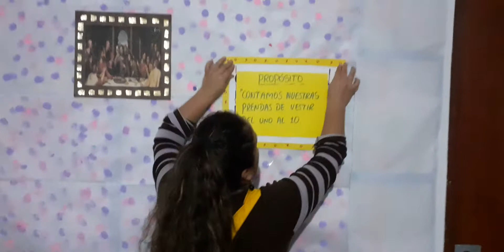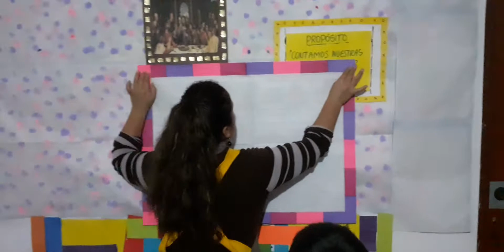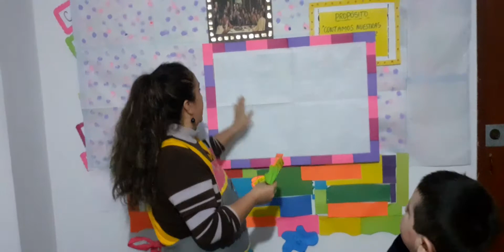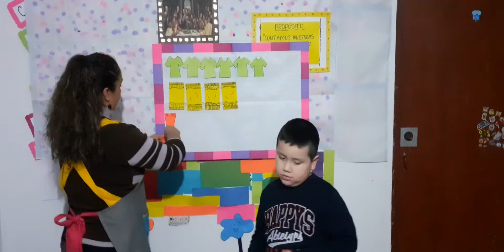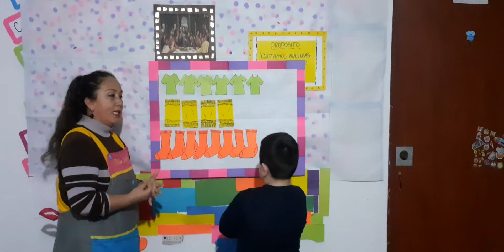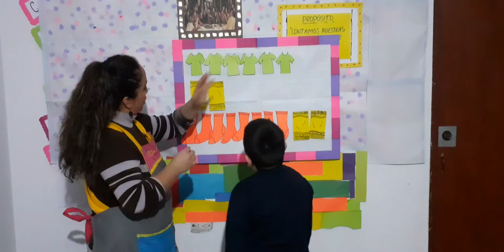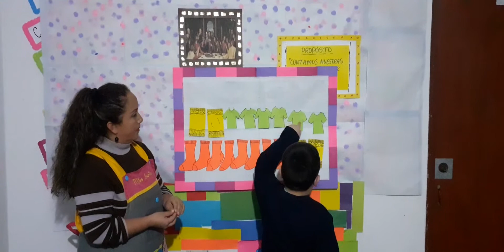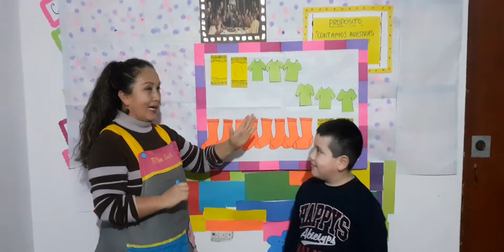SESIÓN N'.23 "JUGAMOS A CONTAR NUESTRAS PRENDAS DE VESTIR"- MISS INDIRA- AULA RESPETUOSOS I- 5 A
"JUGAMOS A CONTAR NUESTRAS  PRENDAS  DE VESTIR"